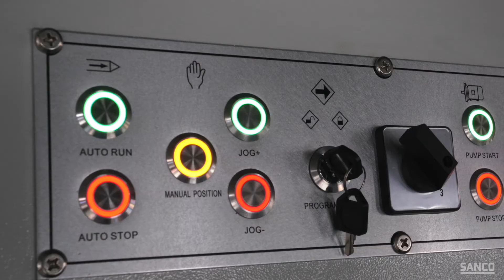Hydraulic fully auto CNC tube bending machine